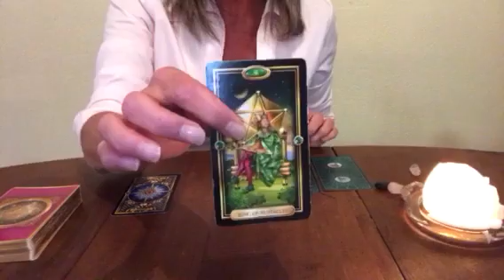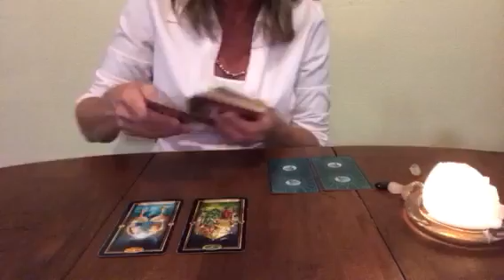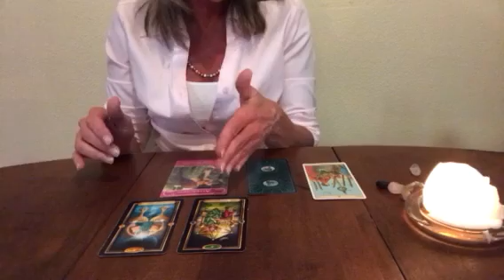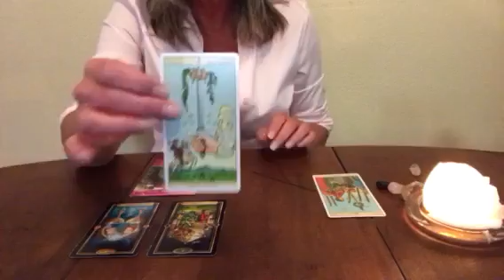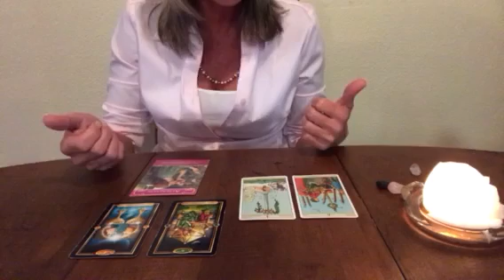Daily Insight for Thursday September 7, 2017